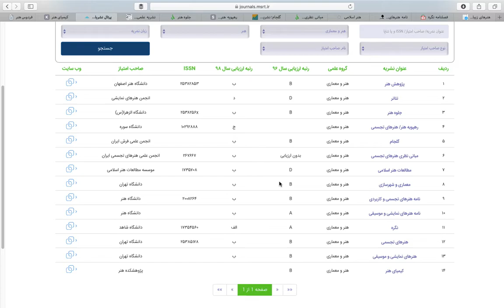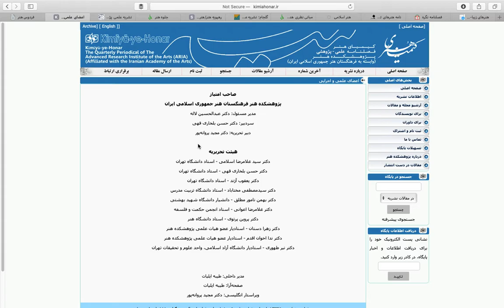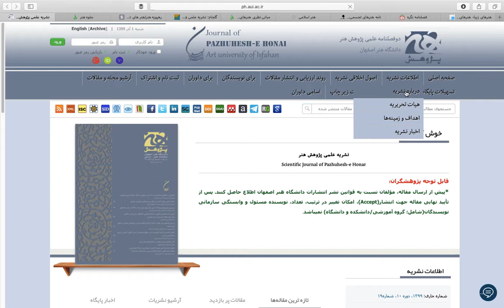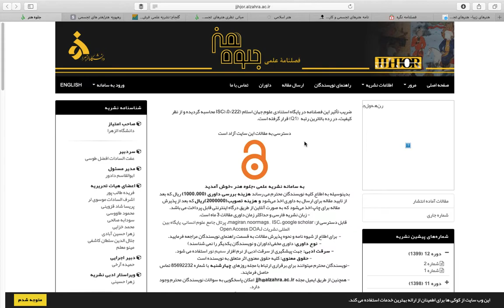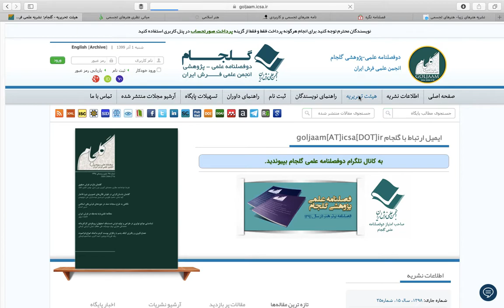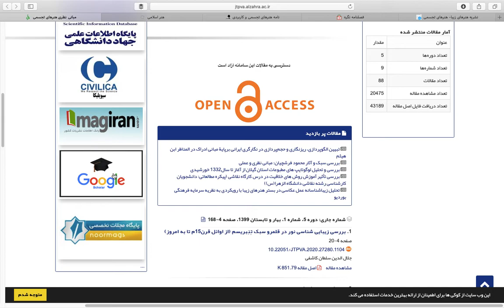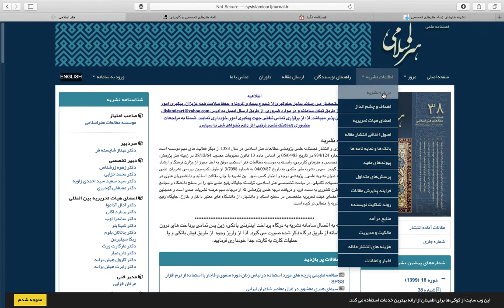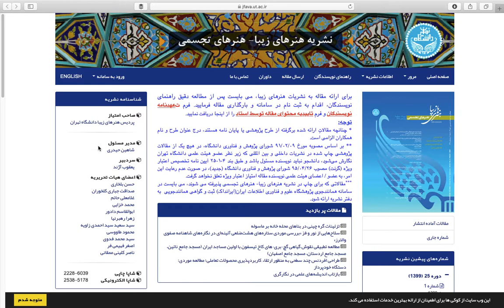معرفی مجلات علمی پژوهشی فارسی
معرفی مجلات علمی پژوهشی فارسی/ مجید حیدری/ هنر/